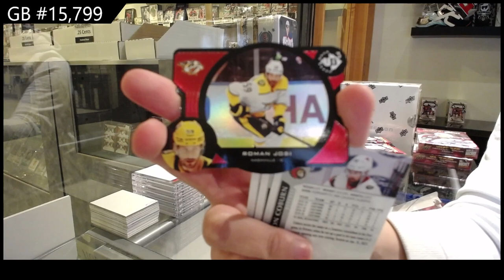20-21 Upper Deck Extended Hockey 3 Box Break - C&C GB #15,799